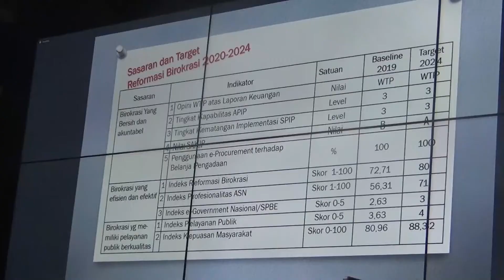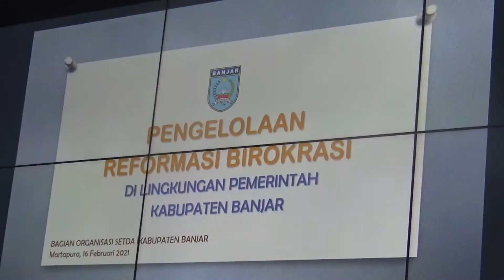(160221INTANTV) Pengelolaan Reformasi Birokrasi di Lingkungan Pemerintah Kabupaten Banjar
Kameramen  : Ozi (@oziiar_)
Reporter         : Melda (@memeldaa)
Dubber           : Ayudi (@masbro.9)
Editing            : Ayudi (@masbro.9)